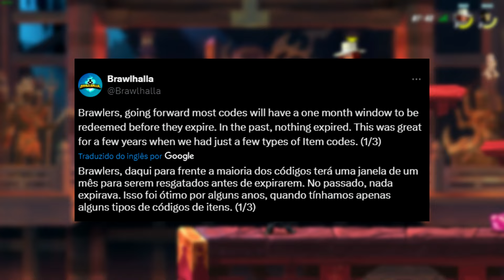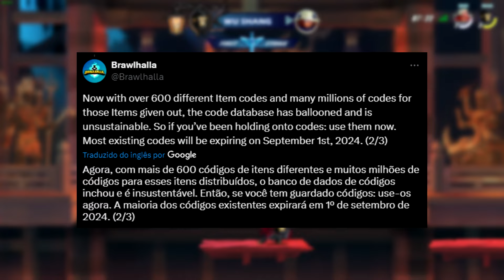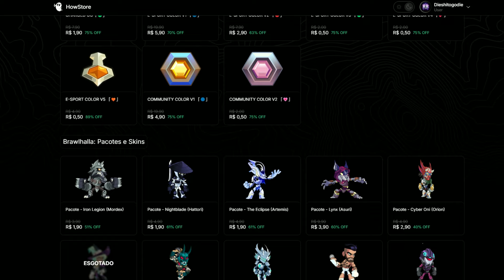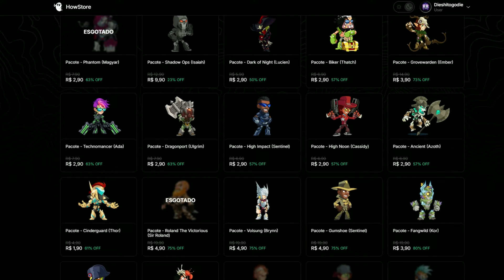BRAWLHALLA ENFRENTA UM GRANDE PROBLEMA